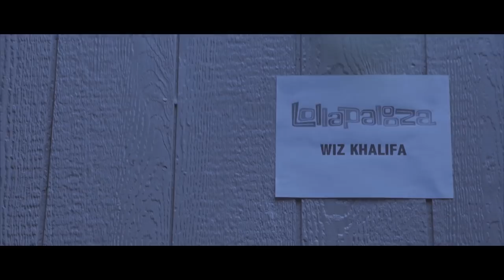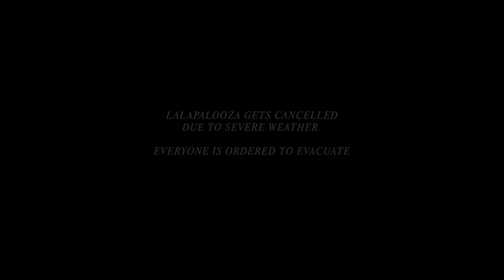Wiz khalifa - Day Today: Wiz In Chicago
Wiz Khalifa hits the road for Lollapalooza in Chicago. Spark one and enjoy the festival + after party with the gang.